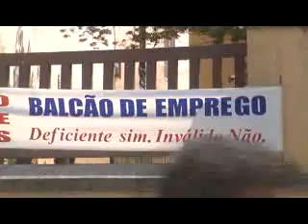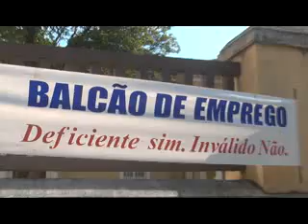Ação em prol dos deficientes